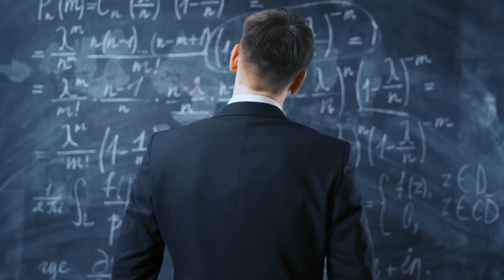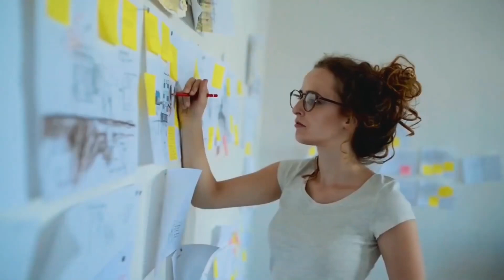The INFJs 5 MOST DANGEROUS POWERS To BREAK EGOS!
INFJ, INFJ Personality Type & MBTI

The INFJs are very complicated and intuitive individuals who primarily rely on the four basic cognitive functions: Extraverted feeling, Introverted intuition, extraverted sensing along with introverted thinking. An INFJ is a person who has Introverted, Intuitive, Feeling, and Judging character traits. This combination of characteristics allows INFJ individuals to have a great focus on the future and deep intuition about both people and situations.

INFJs are very empathetic and pitying individuals who combine both intuition and empathy along with logic to form what some may call extraordinarily accurate forecasts for the future and what can or cannot be.

About BrainWatched
🎥 Videos about INFJ, INTP, INTJ and other MBTI types